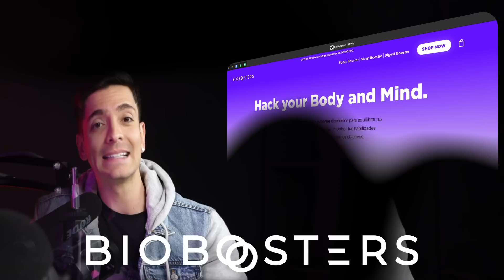Cómo Crear una MARCA de Productos Físicos desde CERO | Ep. 40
Valentina es la emprendedora al frente de nuestra marca "BioBoosters", nuestro nuevo negocio de productores potenciadores biológicos. Recién esta marca ha cumplido un año y quién mejor que Valentina ✅, aquella que ha estado al frente desde su inicio,  para contarnos cómo es que se crea una marca de productos físicos desde cero y cómo hemos logrado que sea totalmente RENTABLE 📈

💻 Si aún no conoces nuestra herramienta MasterTools y deseas construir el ecosistema digital para tu negocio, acá te comparto un taller en el que puedes hacerlo

🚨Sobre el Desafio MasterTools:

Esta es nuestra nueva apuesta porque logres crear el sitio web de tu negocio en 5 días. El desafío consta de una serie de clases en las que aprenderás a crear el sitio web usando la herramienta MasterTools. Durante estos 5 días, seguirás un paso a paso en el que crearás tu sitio web o mejorarás el que ya tienes. 🚀
como crear una marca,
como crear una marca rapido,
como crear una marca gratis,
como crear tu marca,
como crear un negocio desde cero,
emprender desde cero,
negocio desde cero,
como crear una marca desde cero,
negocio de productos físicos,
marca de productos,
como crear una marca exitosa,
mike munzvil,
mike muzvil,
mastertools,
bioboosters,
como emprender,
como emprender un negocio,
como emprender siendo joven,
como emprender desde cero,
como emprender un negocio siendo joven,
emprendedor digital,
emprendedor digital mike munzvil,
podcast mike munzvil,
mike munzvil podcast,
mike podcast,
podcast mike